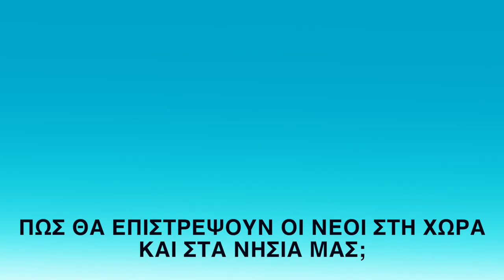ΓΙΑΤΙ ΠΑΣΟΚ - K. ΑΜΟΡΓΙΑΝΟΣ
Η προεκλογική περίοδος ξεκινά και μέσα απο το Samostimes θα γνωρίσουμε τους υποψήφιους εκπροσώπους μας για το Ελληνικό Κοινοβούλιο. Αμουργιανός Κώστας ΠΑΣΟΚ.